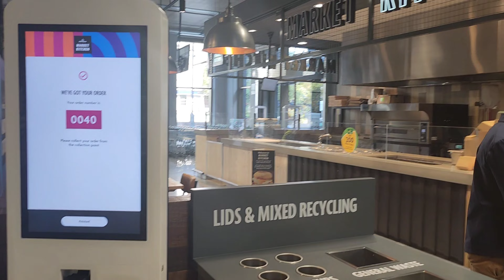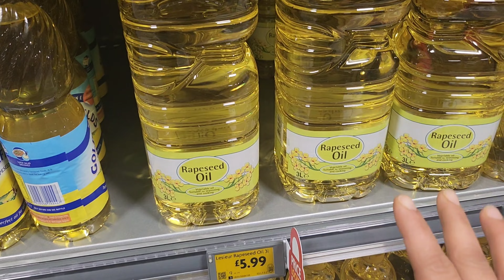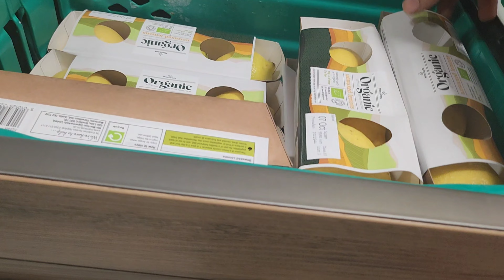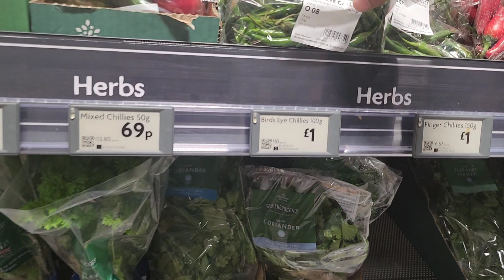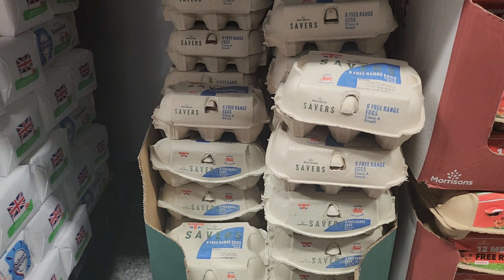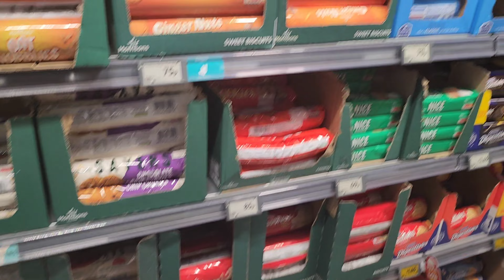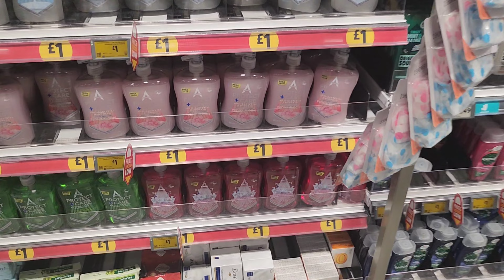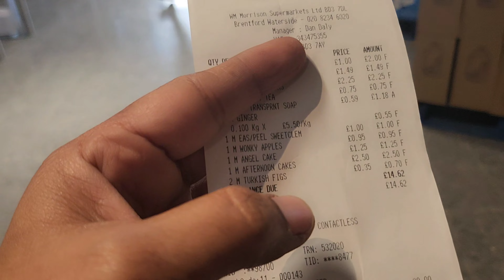Grocery prices in British supermarket Morrisons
Hello everyone

In this video you can see my Morrisons shopping haul. This is in Brentford UK